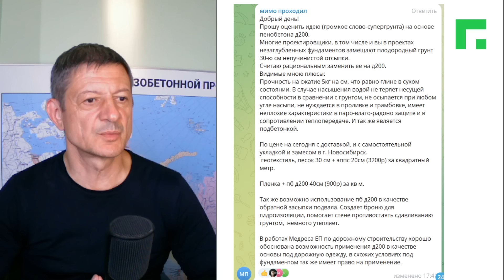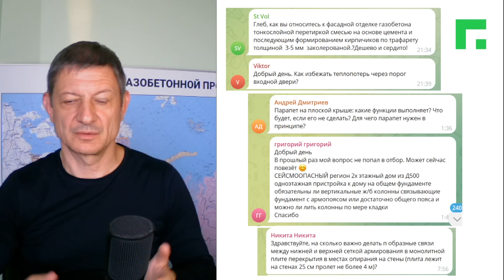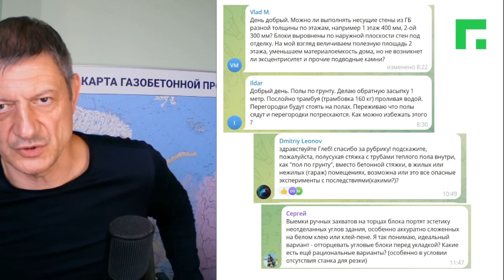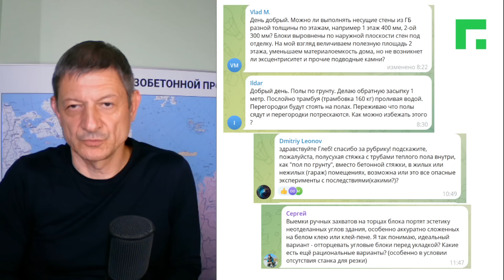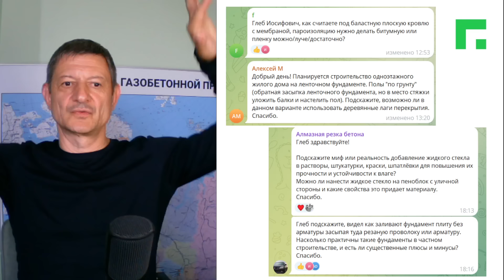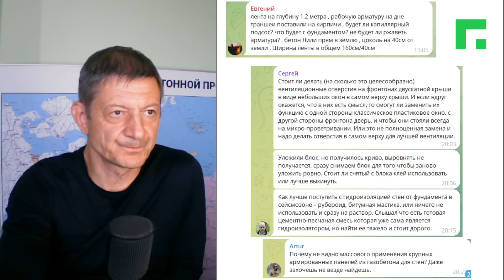Ответы на вопросы. Август 2024. Часть 2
Тайм-код. Вместо тайм-кода файл презентации с ответами на вопросы

САМОРЕКЛАМА

- Курс "Дом из газобетона с рациональной экономией" (19 часов лекций, домашние задания): clc.to/web_gazobeton6

Каменные дома с низким энергопотреблением.
Проектируем, оптимизируем готовые проекты. — tipa.house
Строим в России. — glebgrin.ru/

Поддержка строительных и проектных организаций в части нормативного и консультативного обеспечения применения автоклавного газобетона — gazo-beton.org/

boosty — boosty.to/glebgrin